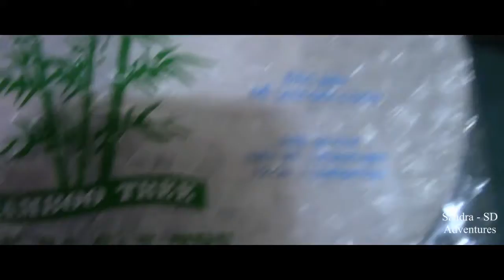LABOR DAY LONG WEEKEND 2018 HOMEMADE Food🍞🍜 /NẤU ĂN trong ngày lễ LAO ĐỘNG .